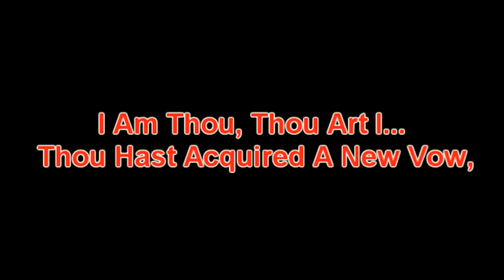Coming Soon Live Stream 23/02/21 Take Your Heart!